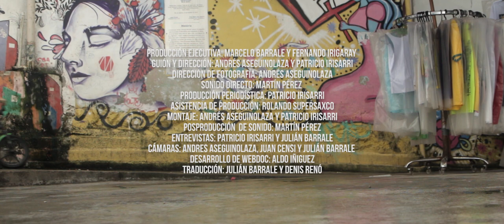Segundo Turno | Capítulo 03